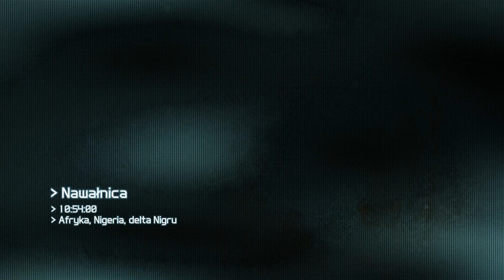★ Ghost Recon Future Soldier - Odcinek #08